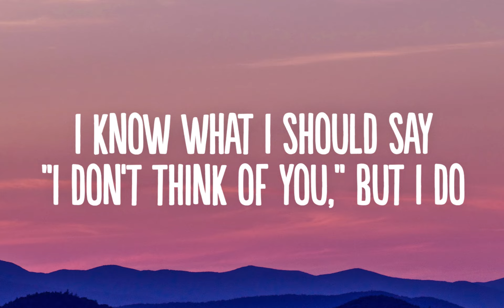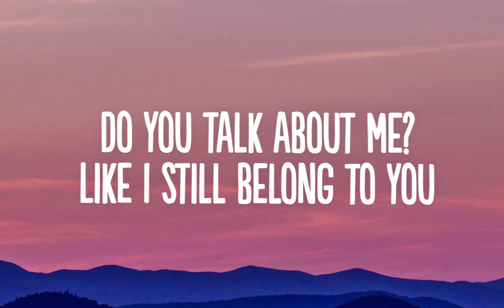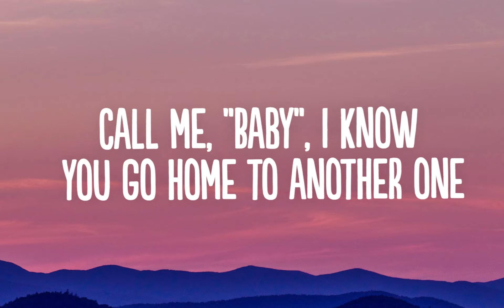Madison Beer - Home To Another One (Lyrics)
👍  Song: Madison Beer - Home To Another One (Lyrics)

🎤 Lyrics:

[Verse 1]
I know what I should say
"I don't think of you," but I do
Oh, I do, I do
Black car on the highway
Could’ve sworn I saw your face
Was it you? Was it you?

[Pre-Chorus]
I still hear you

[Chorus]
Call me, "Baby"
I know you go home to another one
Say you hate me
It's okay, boy, you're not the only one
Another year, we’re still here
Call me, "Baby"

[Verse 2]
Do you talk about me?
Like I still belong to you
Do you? Do you?
Now you hold her gently
Don't you wish you saw us through?
'Cause I do, I do

[Chorus]
Call me, "Baby"
Another year, we'rе still here
Call me, "Baby"
I know you go homе to another one